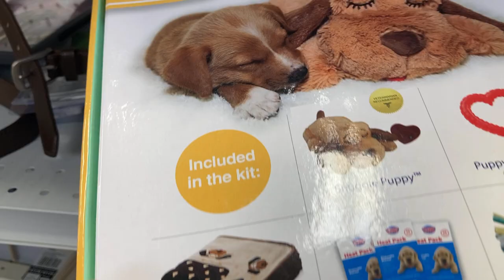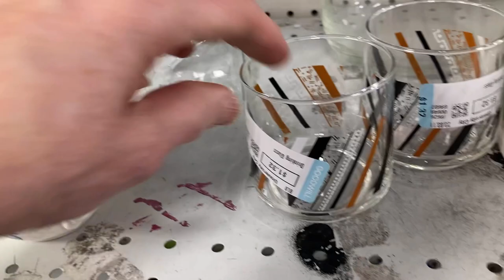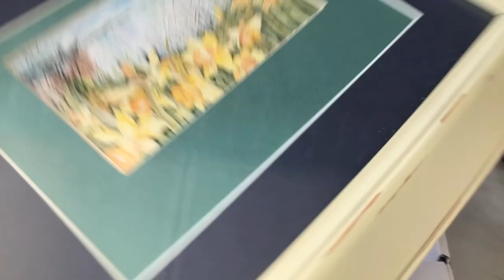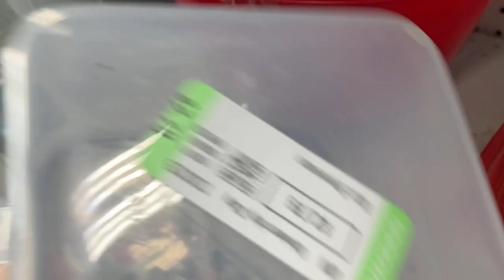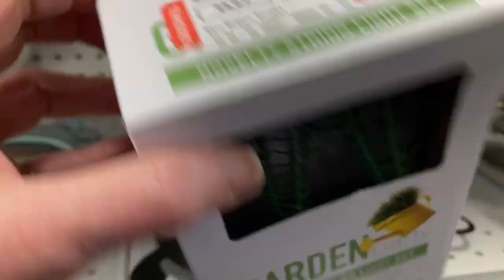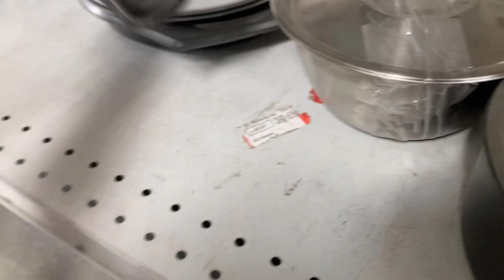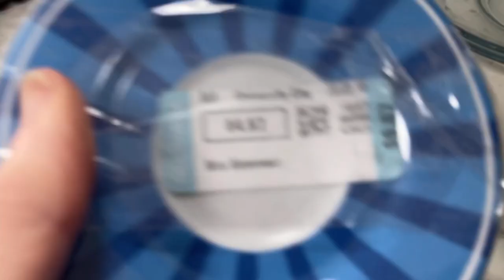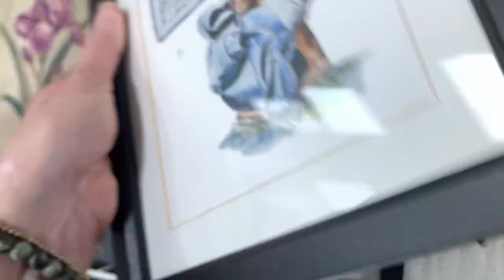Goodwill, 3rd times a charm, right?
We are headed to explore another new (to me) goodwill. This one is in the Brentwood area in St Louis. This will be my third Goodwill in two weeks. Third time is a charm right? Let’s head in & see if we can find any treasure.

Ramanda plans to be on this channel every Sunday 4 pm central time. manda will be back doing free crystal readings, give-aways and auctioning some beautiful jewelry; as soon as we get moved. Remember we charge every piece with 9 healing frequencies music for at least 8 hours and solar or lunar charging for at least 8 hours.

When we are at the Farmer’s Market, every other Sunday from 9 am to 3 pm,  starting May 5, 2023. When we have an in person audience & Manda has a few crystal reading to do, we will be on Whatnot for about an hour. Come see us in person or hang out with us on Whatnot!

For the person shows & festivals. We will post them as soon as we have them booked:

TOWER GROVE FARMER’S MARKET, every other Sunday, starting May 5, 2023.